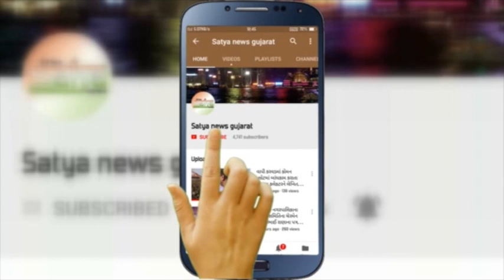દારૂડિયાને નાગણ સાથે મસ્તી કરવી ભારે પડી ગઈ.જુવો વિડીયો